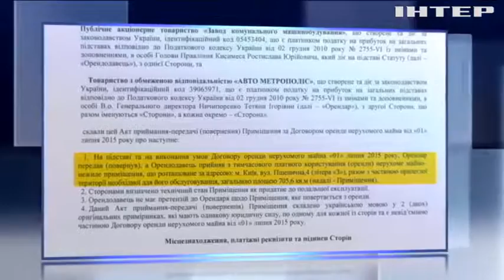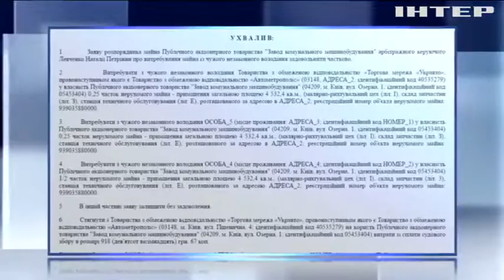Завод "Коммаш" заявил о рейдерском захвате при участии силовиков